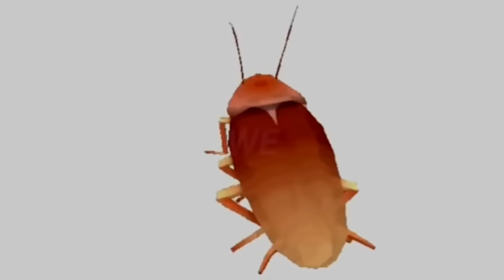MI HIJO el PELO TOCINO en BROOKHAVEN 🥓👨‍👦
TENGO un HIJO PELO TOCINO en BROOKHAVEN...

❤Utiliza el código: MCQUEEN en la tienda de ROBLOX para comprar tus Robux o tu premium, me estaras ayudando, ya que Roblox me da una comisión❤